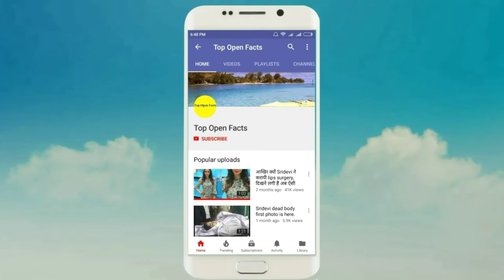Lage Raho Munna Bhai actor Hemu adhikari passed away at 81